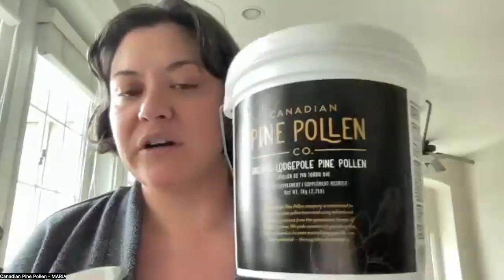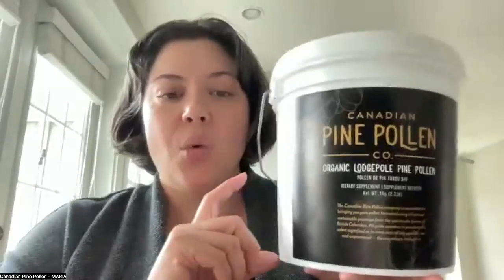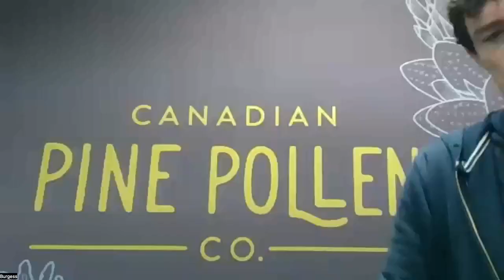Community Conversation - Wild Harvesting Pine Pollen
Burgess Andre shares stories from wild harvesting with our special guest Randy Marchand who has been foraging since the 80's! We are lucky to have him on our team to help as we work on gathering forest foods for our customers.

11:55 1KG - Pine Pollen Powder Annual Supply

32:30 Daily Harvest - The DIRT on Pine Pollen

53:10 Randy shares about getting Lymes Disease from working in the forest from ticks.

* The information provided here is for your general knowledge and education, it is not intended to be used to diagnose or treat any health condition, nor is it a replacement for medical care. CPP Company is not responsible for use of misuse of this information. If you have or suspect to have a medical condition please consult your medical care provider.